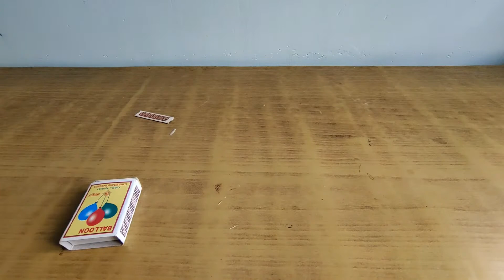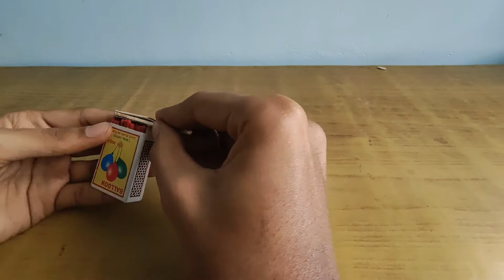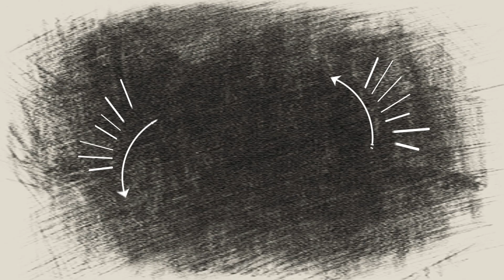How to make smoke grenade using matches | DIY Smokebomb | Destroyer Joe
DIY -  Smoke grenade

This video is purely made or entertainment purpose. This video is made with proper precautions. Don't try this at home. This video is not recommended for kids.

Materials useed:
* Popsicle sticks
* Matches
* Scissors
* Cutter
* Glue
* Tape

Queries Solved:
how to make smoke grenade using matches
how to make smoke grenade
how to make smoke bomb using matches
how to make smoke bomb
how to make smoke firecracker
diy smoke grenade
diy smokebomb
diy smoke bomb using matches
diy smoke grenade using matches
how to make
how to
diy ninja smoke grenade
diy ninja smoke bomb
diy ninja smoke grenade using matches
diy ninja smoke bomb using matches
ninja smoke bomb
ninja smoke grenade